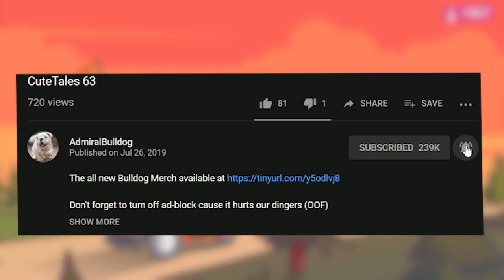ACCEPT THAT IM RANK 1, NOT EVEN RANK 135!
ADMIRALBULLDOG LION MID LION AGHS BUILD FINGER STACKS FUNNY DOTA MEMES DOTA MOMENTS